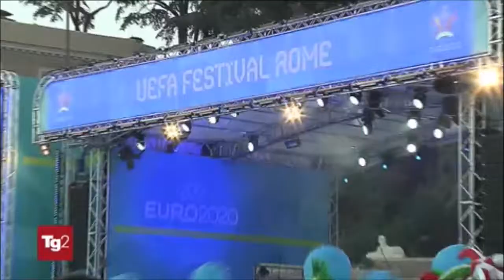Covid-19, preoccupazione per le feste in vista della partita tra Inghilterra e Italia